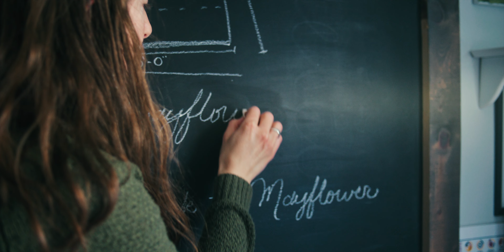Sahara Case - Built for the classroom and beyond | Best iPad case for school | Homeschool Curriculum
Sahara Case products are engineered with superior protection for all your device needs wherever learning takes place. Whether public, private, or homeschool, memories made throughout education last a lifetime.